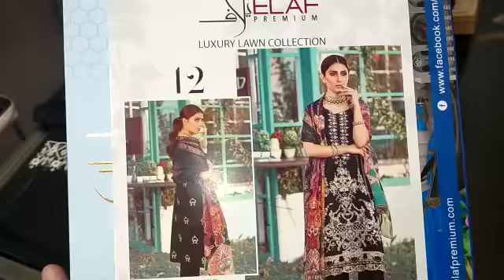Elaf Luxury Lawn 12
Embroidered Lawn Front 0.86 Mtr
Embroidered Lawn Back 0.86 Mtr
Embroidered Lawn Sleeves 0.53 Mtr
Dyed Cotton Trouser 2.5 Mtr
Tissue Silk Digital Printed Dupatta 2.5 Mtr
Embroidered Neckline on Organza
Embroidered Ghera Border on Organza 0.86 Mtr
Embroidered Trouser Border on Organza 1.3 Mtr